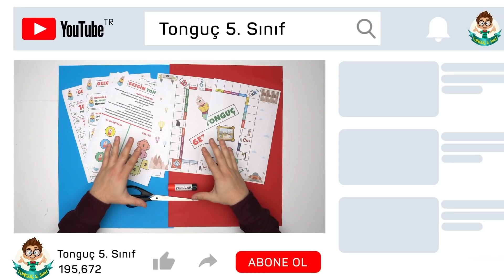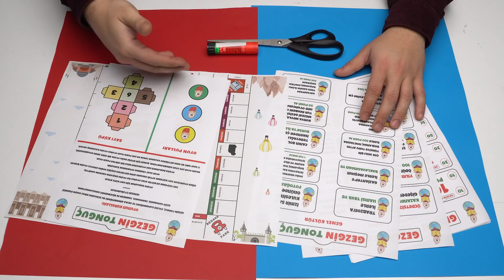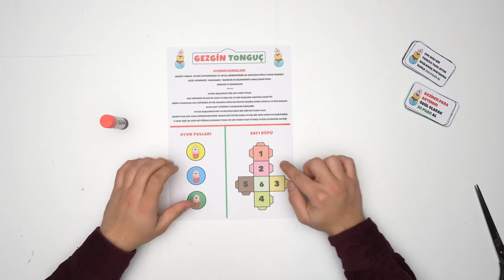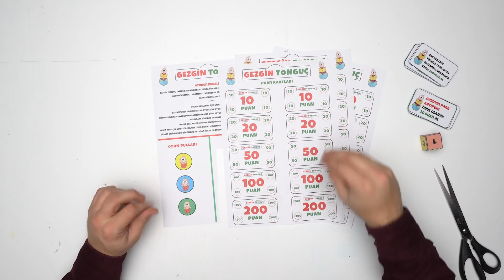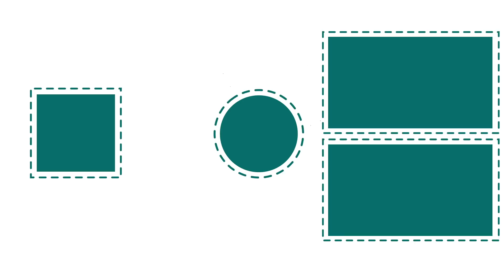Monopoly Yapıyoruz 🤩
Bugün birlikte evde oynarken bolca eğleneceğimiz Gezgin Tonguç Monopoly oyununu yapıyoruz. 🎈PDF İçin